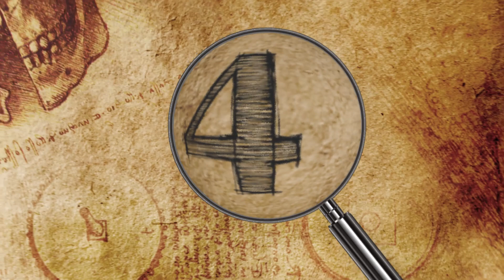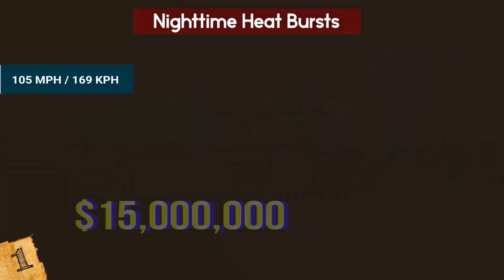Most MYSTERIOUS Weather Phenomenon EVER Recorded!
Check out the Most MYSTERIOUS Weather Phenomenon EVER Recorded! From bizarre dust clouds to other strange weather phenomena, this top 10 list of rare weather will amaze you!

8. Atmospheric Rivers
Atmospheric rivers are defined by hydroclimatologist Francisca Dominguez of the University of Illinois as: “long and narrow corridors of intense water vapor transport.” The term “atmospheric river” was introduced during the early 1990’s by meteorologists Reginald Newell and Yong Zhu, who published a study in the journal Geophysical Research Letters.

7. Moonbows
A moonbow? What is a moonbow?? A moonbow is similar to a rainbow, but there are a few major differences. Rainbows are caused by the sun shining on droplets of moisture, and they typically occur after it rains. Moonbows, also known as lunar rainbows, happen in the dark and are much rarer than “normal” rainbows.

6. Non-Aqueous Rain
Sometimes, strange things, such as animals, fall from the sky. This is called non-aqueous rain, which doesn’t really portray the shock and surprise of creatures raining down on you!! Throughout history, instances of non-aqueous rain of all kinds, animals, and just strange stuff, have been reported in many parts of the world.

5. Fire Whirls
Fire whirls are also commonly referred to as fire devils or fire tornadoes. They form when intense rising heat and strong whirlwinds combine, and are usually not scientifically classified as tornadoes, despite sometimes being nicknamed as such. Instead, they form a “tornado-like vortex,” with a burning core and a rotating pocket of air.

4. Catatumbo Lightning
This atmospheric phenomenon is named after the only place on the planet where it occurs. Catatumbo lightning, or Relámpago del Catatumbo, happens in the far northwest of Venezuela, where the mouth of the Catatumbo River empties into Lake Maracaibo. This location is nicknamed “the most electric place on Earth,” and for good reason - on average, the lightning occurs 260 days a year annually, and lasts for up to ten hours each time it happens, striking as many as 280 times per hour.

3. Morning Glory Clouds
Morning Glory clouds, or solitary wave clouds, are an extremely rare type of wave cloud that take the form of a series of narrow tubes, each of which can be up to 600 miles long. Each soliton, or tube, moves without changing shape or speed. The most impressive Morning Glory clouds in the world can be found in the Gulf of Carpentaria in Queensland, Australia, which is also the only region where the clouds occur in a predictable fashion.

2. Lofoten Temperature Anomalies
Despite being located above the Arctic Circle, the temperatures in the Lofoten Islands of Norway rarely dip below freezing. This warmer-than-usual weather is thanks to the convergence of two underwater currents, known as the North Atlantic Current and the Norwegian Current, with the Gulf Stream.

1. Nighttime Heat Bursts
Heat bursts are sudden spikes in temperature caused by dissipating thunderstorms and can occur well into the night. The rain from a dissipating thunderstorm can evaporate at once if a dry layer of air develops within the storm. A bubble of cool, dense air is created by the evaporating rain, and rushes toward the ground. As it falls, this bubble of air compresses and heats up.